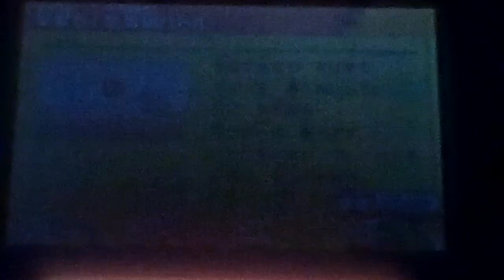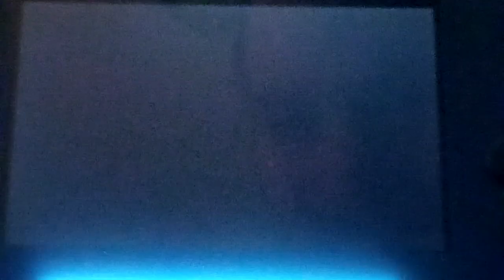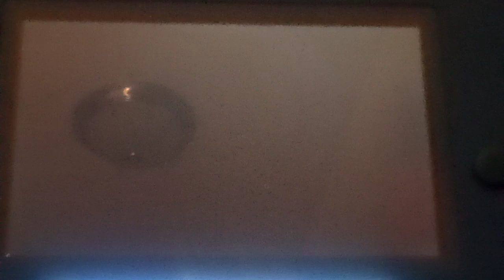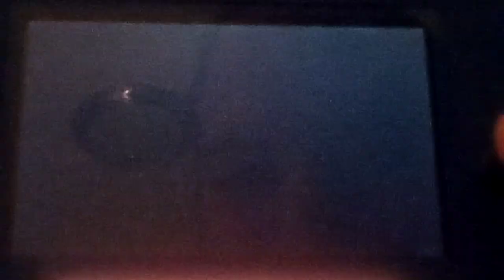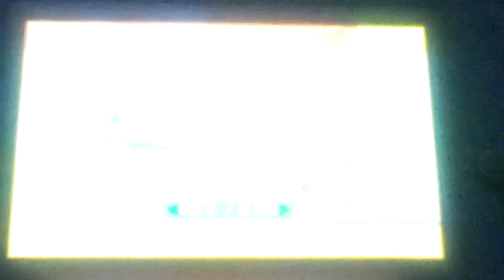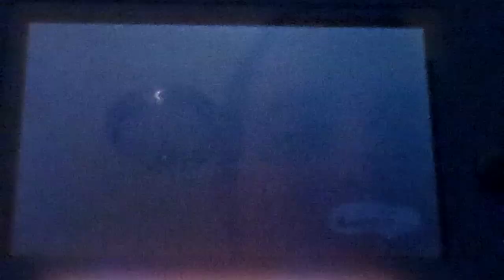Let's play Japanese Games Part 19:Party Games But I’m Getting Frustrated And Distracted